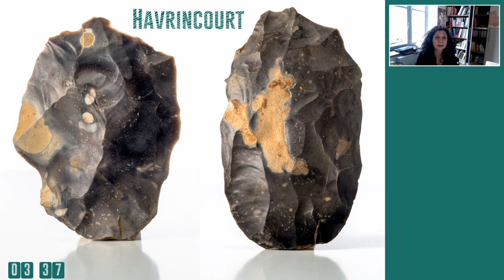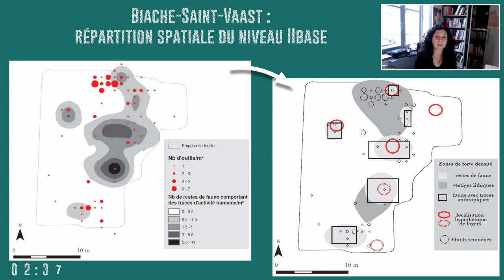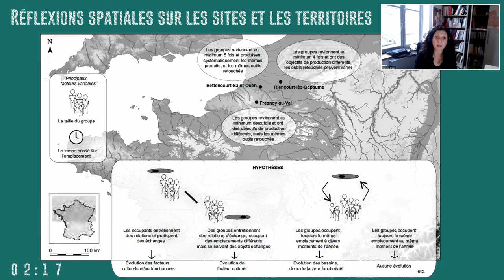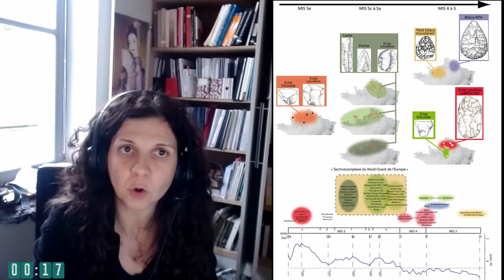La technologie lithique par Marina Pagli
Cette vidéo est consacrée à la technologie lithique par David Hérisson (Conservatrice au Ministère de la Culture). Elle fait partie d'une série de vidéos conçue dans le cadre de l'exposition Néandertal fait son chaud pour le Musée Arkéos de Douai en 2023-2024. Cette vidéo vise à faire découvrir une spécialité des sciences humaines qui permet de reconstituer les comportements techniques des Néandertalien.